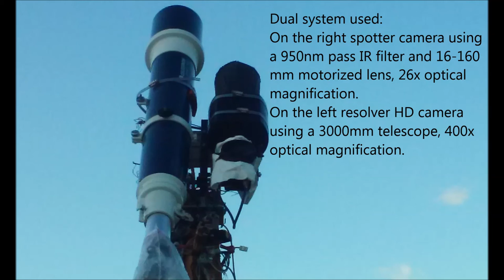Glowing round Anomaly(orb) 09/10/16 6:57pm EST.